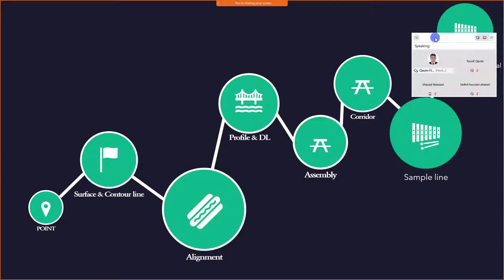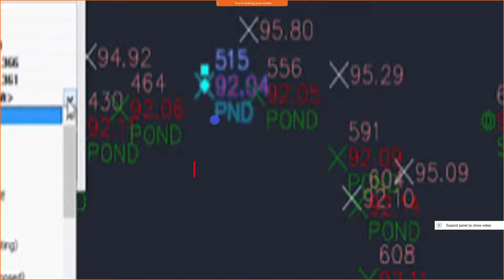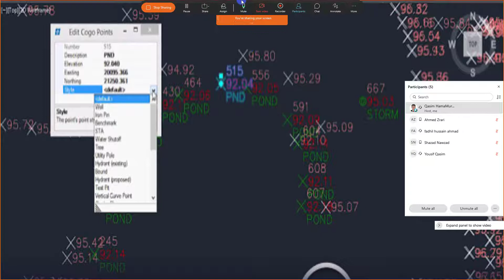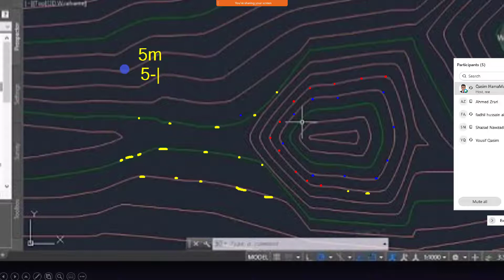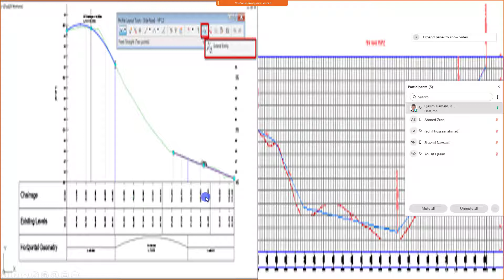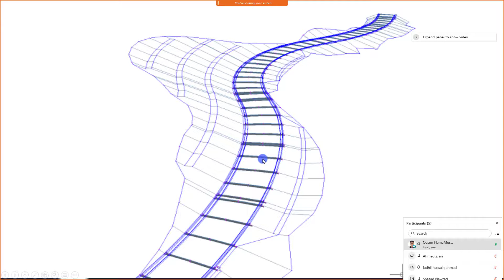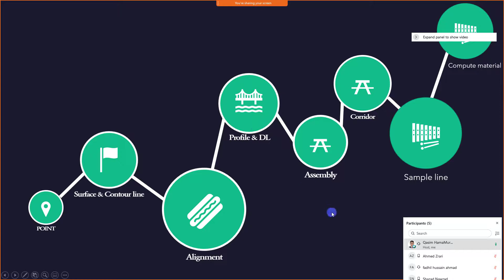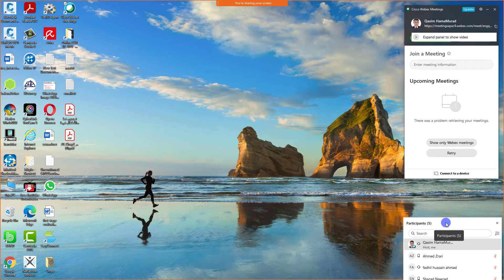Civil 3D 2021 Lecture 17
Civil 3D 2021 Lecture 17  Essential Course Briefly...